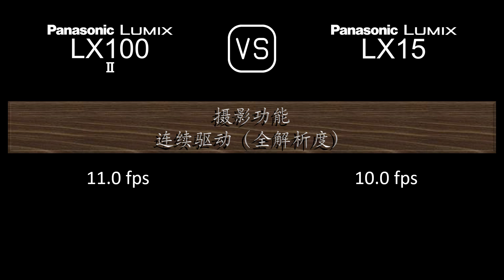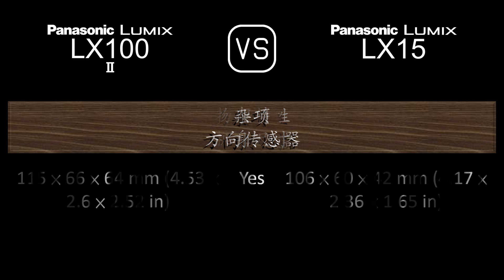Panasonic Lumix LX100 II 与 Panasonic Lumix LX15 的规格比较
本视频是 Panasonic Lumix LX100 II 与 Panasonic Lumix LX15 的功能概述和规格比较 (comparison of specifications)，希望对您有所启发。感谢您的支持。

00:24 推出
00:32 机身
00:41 传感器
01:05 图片
01:21 光学与对焦
02:06 屏幕
02:26 取景器
02:42 摄影功能
03:43 录像功能
03:59 贮存
04:04 连接性
04:32 物理特性
04:52 杂项